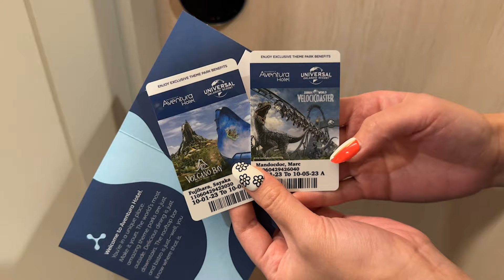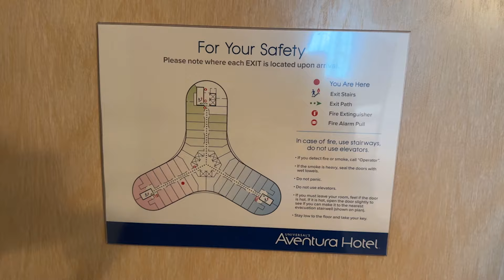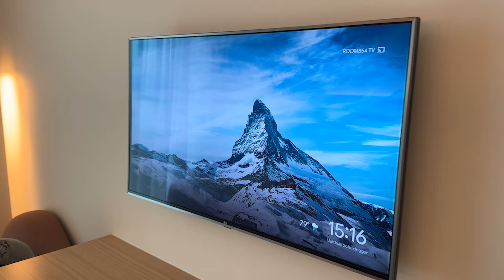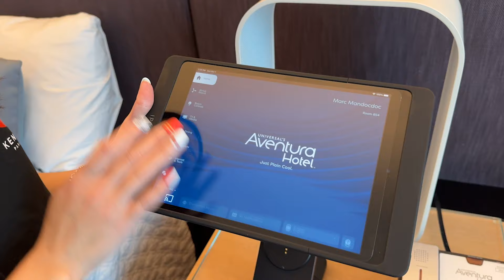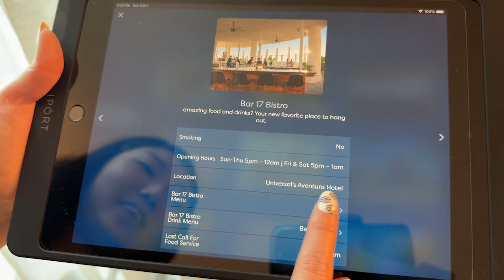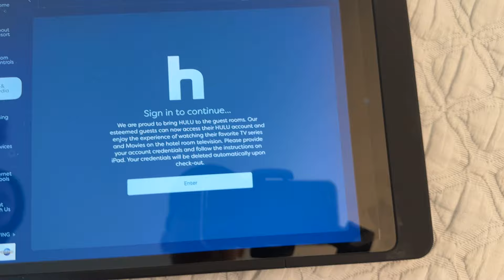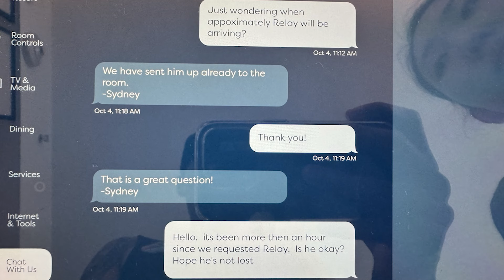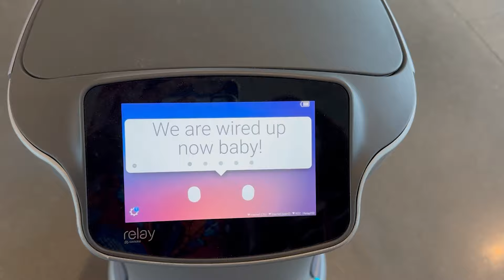【ユニバーサルスタジオオーランド直営ホテル】アベンチュラホテルのルームツアー！テクノロジーがすごいフロリダユニバーサルスタジオのホテル！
フロリダのユニバーサルスタジオ直営ホテル「ユニバーサルズ・アベンチュラ・ホテル」のお部屋の完全ツアーです✨

ユニバーサルズ・アベンチュラ・ホテルは何といってもテクノロジーの発展が目玉のホテルで、ロビー内ではロボットが歩き回っているんです！さらに、新し目のホテルということもあって全体的にとても綺麗でした！

このビデオでは、お部屋全体をお見せするほか、各お部屋に設置してある iPad の使い方を説明したり、ロボットのリレーと交流した様子を紹介します！🤍

We're going to give you a tour of our room at Universal's Aventura Hotel, one of the on-site hotels in Universal Studios Orlando! ✨

One of the big things in Universal's Aventura Hotel is its use of advanced technology. In the lobby of the hotel, you'll see a robot roaming around! Also, it's a newer hotel, so everything was clean overall.

In this video, we're going to show you our room, tell you about the iPad that each room is equipped with, and even interact with Relay the Robot! Hope you enjoy it!🤍

⭐おすすめビデオ
ユニバーサルスタジオのミニオンカフェでほぼ全人気メニューをレビュー

**Please turn on the CC for English or Japanese subtitles
＊英語や日本語の字幕をみるにはCCをオンにしてください

00:00 ルームツアー
06:33 アベンチュラホテル iPad
09:20 ベッドとコンセントチェック
12:02 アメニティリクエスト方法とロボット

このチャンネルではテーマパークと旅行が大好きなマークとサヤが主にフロリダにある海外のテーマパーク（ウォルトディズニーワールドとユニバーサルスタジオオーランド）についての動画や旅行Vlogを配信しています！✨

フロリダディズニーワールドやユニバーサルスタジオオーランドについてあまり知られていない役に立つ情報やパークで使えるコツ・秘訣などの他にも、皆さんに楽しんでもらえるような動画を作っていきたいと思っていますので、ぜひチャンネル登録をしてこのコミュニティに参加して応援してくれると嬉しいです！ありがとうございます🤍

Hi everyone!
On this channel, Marc and Saya, who love theme parks and traveling, post videos primarily about Walt Disney World and Universal Studios Orlando, as well as travel vlogs! ✨

We create videos sharing useful and helpful information about Walt Disney World and Universal Studios Orlando and tips and tricks you can use in the parks, as well as some fun videos!